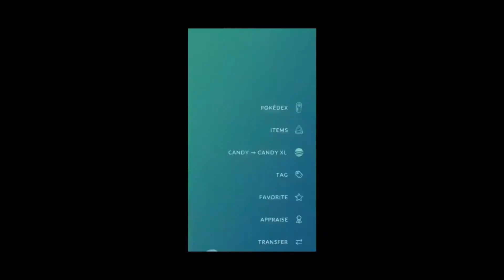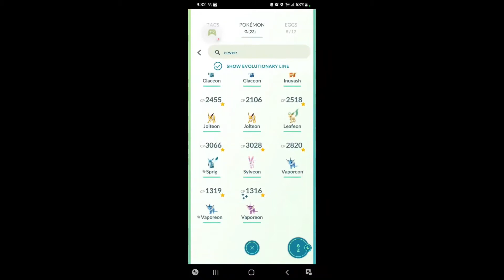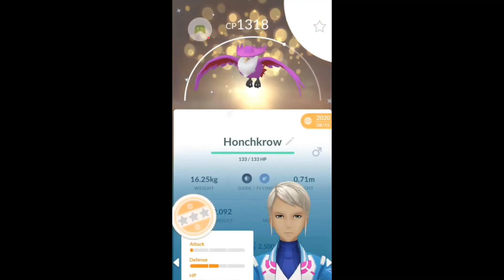Late night vibes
Some late night pokemongo vibes.